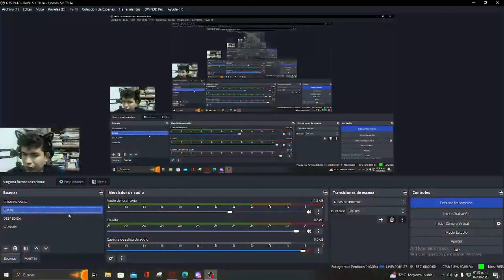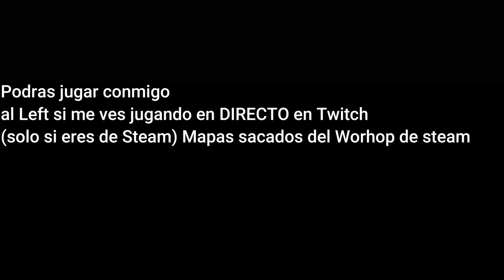Left of MEME en EXPERTO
Lo que acaban de ver esta en dificultad EXPERTA. Por eso hay varios Fails
LA TRINIDAD DE LA T: